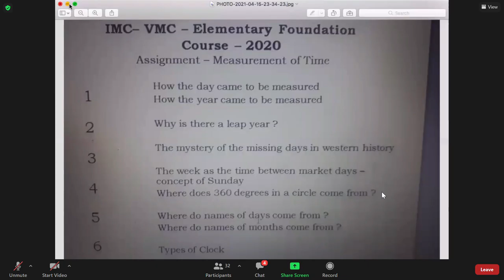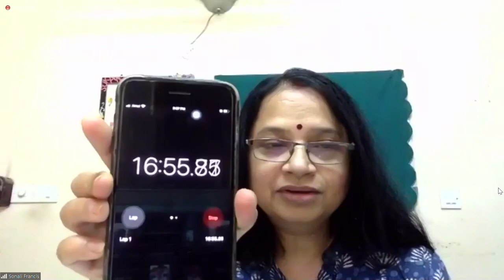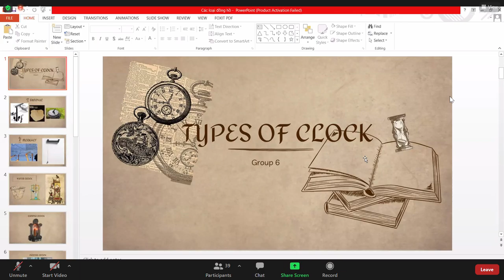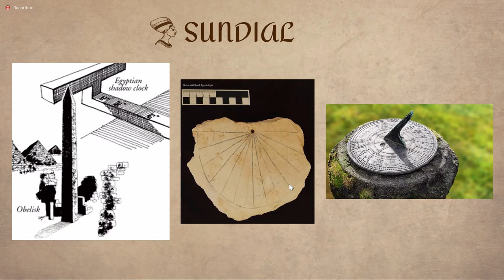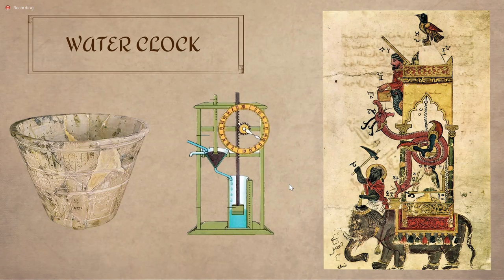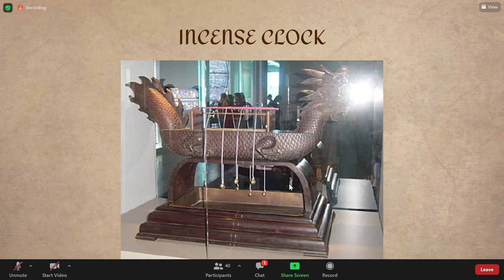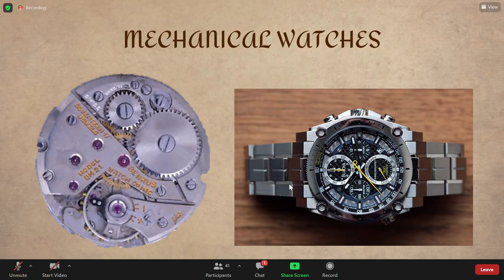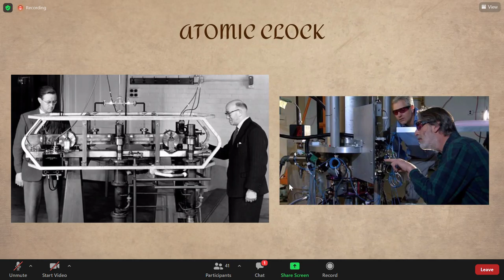TH 23 5 2021 Baì tập nhóm Tại sao mất một vài ngày, các loại đồng hồ, ý nghĩa các ngày trong tuần củ